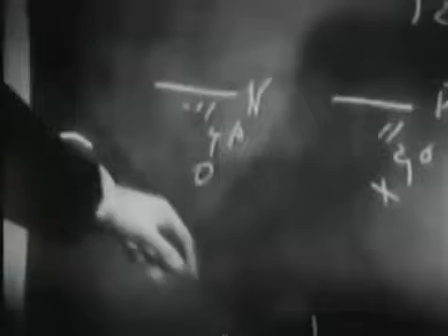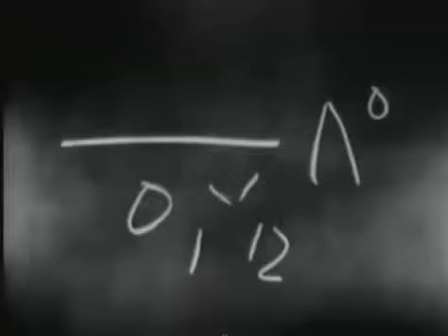RARE Interview of J. Robert Oppenheimer : The Father of Atomic Bomb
Interview wof J. Robert Oppenheimer.